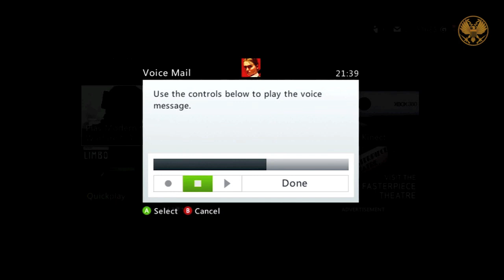MW3 Rage Sessions | Douchebag Apology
EXPAND!